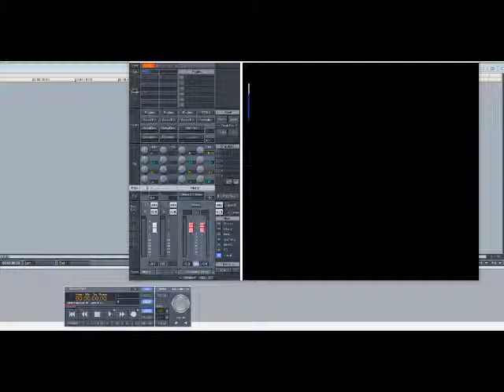Ike and Tina Turner – I Can’t Believe What You Say (For Seeing What You Do) (Slowed Down)